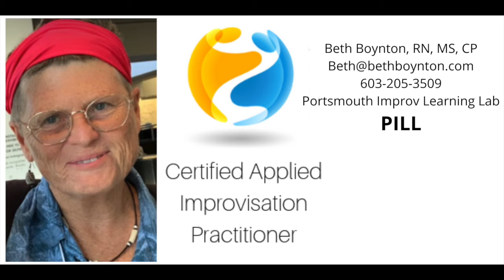Discover PILL Improv with Beth Boynton, RN, MS, CP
PILL stands for Portsmouth Improv Learning Lab where we focus on: Divine Play, Nice People, Personal Growth!  No theatre experience necessary.  Reach out to Beth to learn more about PILL improv and upcoming classes!